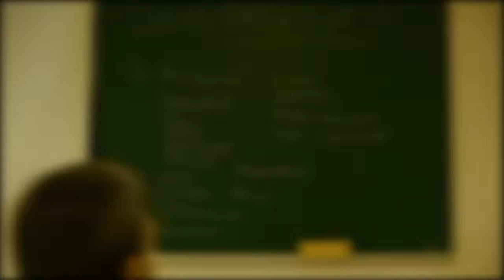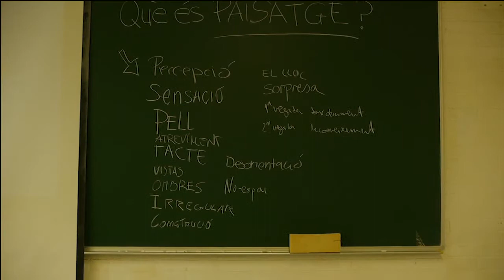Què és paisatge?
Música de Katou Sheng
Taller de cos i territori a carrec de Jordi Mas i Zoe Balasch Arumi dins del seminari de projectes en Paisatges culturals. DUOT ESTAV-UPC Curs 2011/12